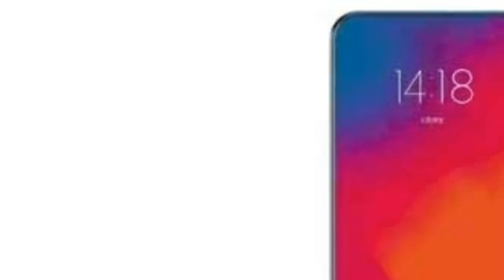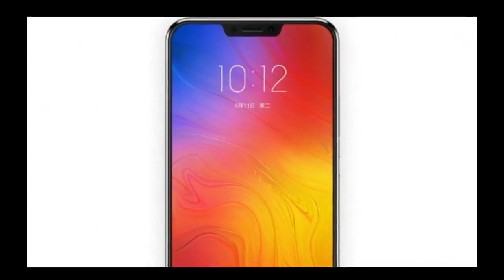lenovo z5 pro specs and price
lenovo z5 pro specs and price hlw in today video i will tell u about lenovo z5 pro specs and price. all about lenovo z5 pro specs and price i share with u in this video(lenovo z5 pro specs and price). after watch this video u know all about lenovo z5 pro specs and price. lenovo z5 pro is best mid range mobile u will se 4 cameras in this lenovo z5 pro. i hope u like lenovo z5 pro specs.